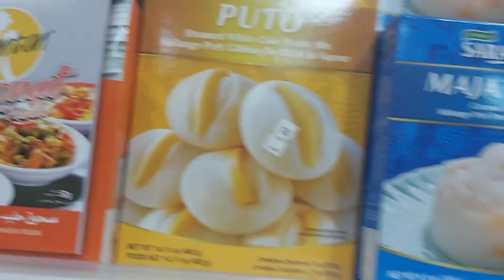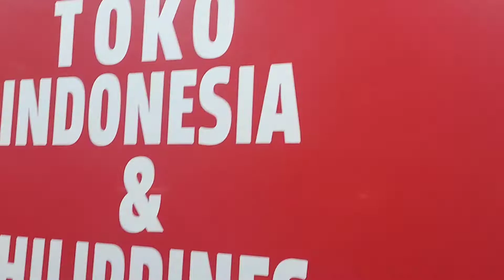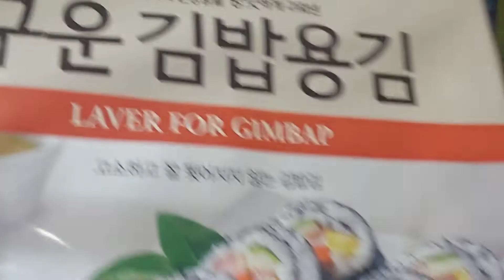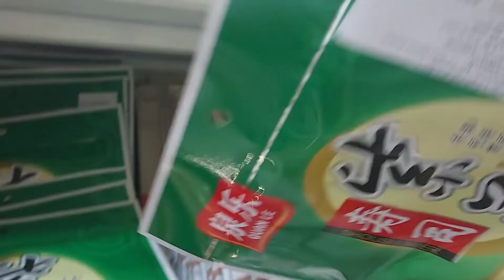LUMABAS , KUMAIN, NAG MARKET , AT KUNTING PAHANGIN SOMEWHERE IN JEDDAH WITH MY FRIENDS